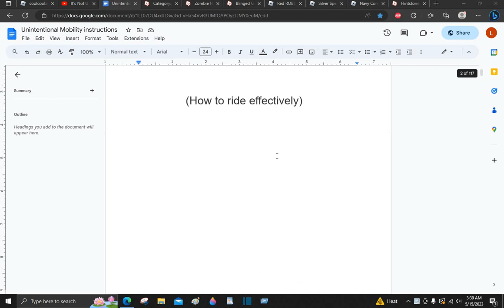The updated (LONG) instructions for my Roblox game: "Unintentional Mobility"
Some entries still need information, I need to learn how to make it less tedious to scroll down if possible, etc, but now I have a proper version of the instructions complete with photos (now I can get rid of that picture thing in spawn). Will anybody read it? Only the brave I suppose.